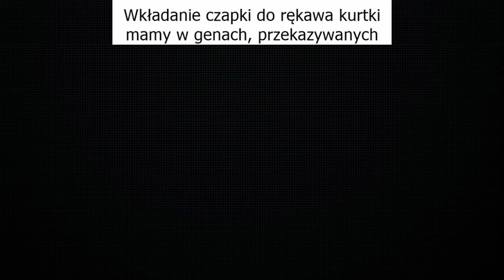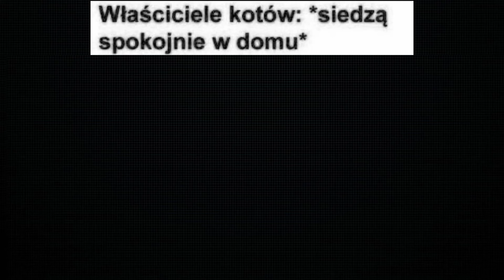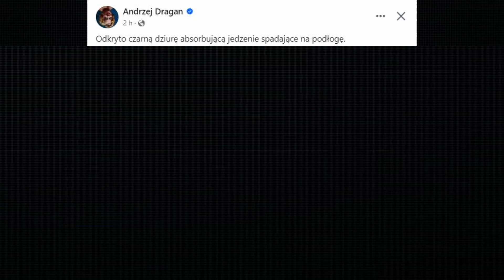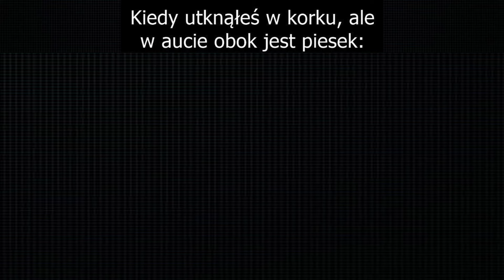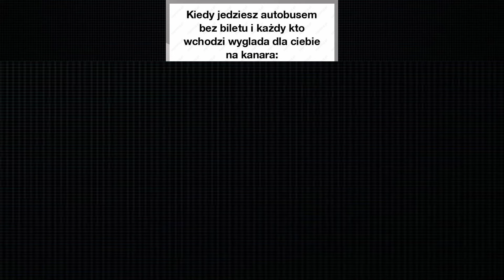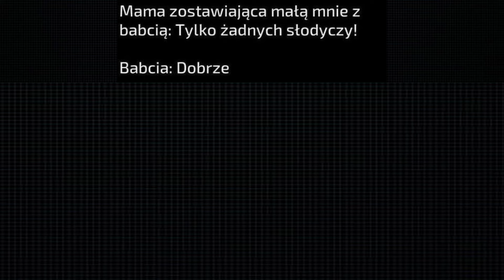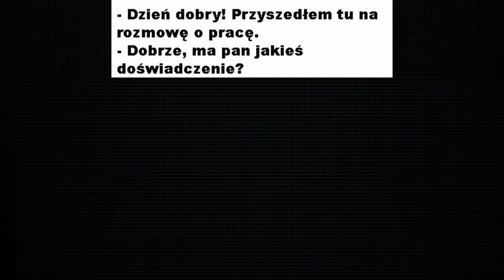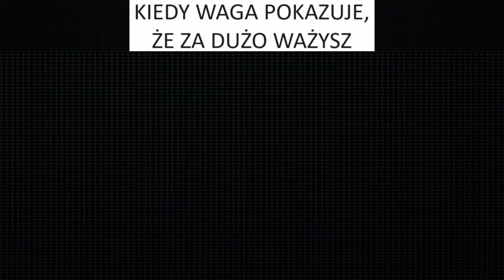Memy o Psach 🐶 |2| PSIE MEMY | Polskie memy 2024 | Memy po Polsku